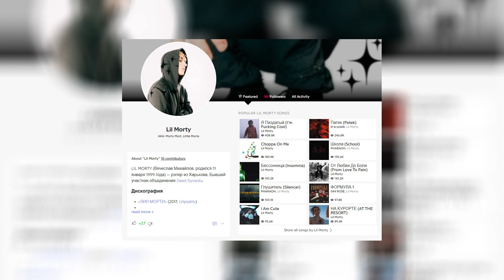PLOHOYPAREN, LIL MORTY - Зуб speed up